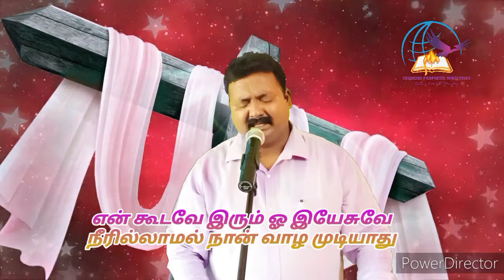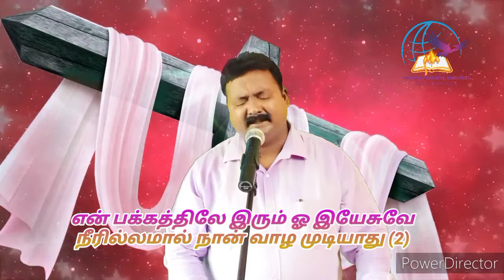அன்பு கூறுவேன் இன்னும் அதிகமாய் பாடல் | Anbu Kuruven Song | Pas Vincent Samson